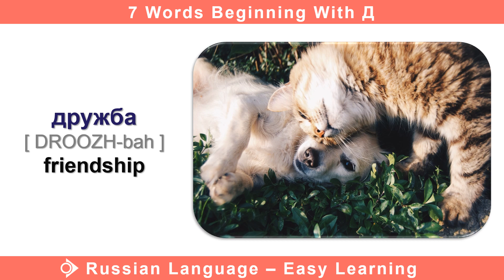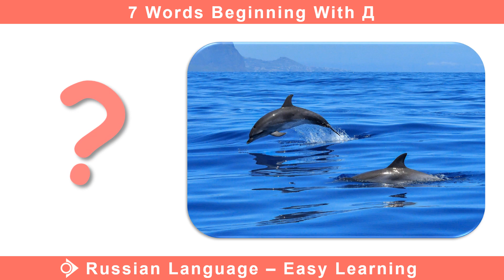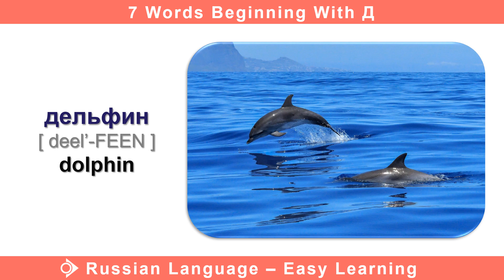7 Russian Words Beginning With Д | Russian Language - Easy Learning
Watch and learn how to read and pronounce the Russian Cyrillic letter Д

Words in this video:
дом - house
дверь - door
дыня - melon
дерево - tree
дельфин - dolphin
дружба - friendship
дорога - road